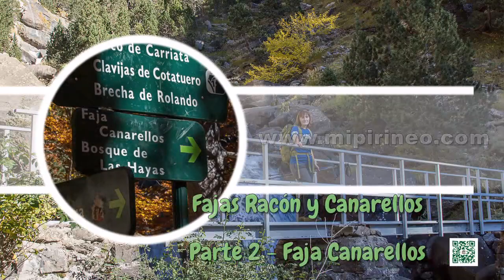Faja Canarellos, Ordesa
Parte 2 de la vídeo presentación de imágenes de la Faja Racón y Faja Canarellos. Una ruta circular en el Parque Nacional de Ordesa.